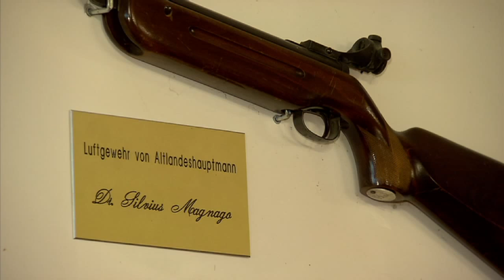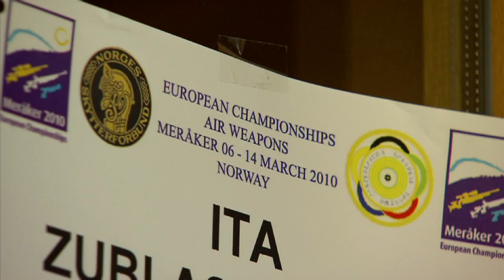Porträt Petra Zublasing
Als erste Südtirolerin hat die 21-jährige Eppanerin das Ticket für die Olympischen Spiele in London so gut wie sicher in der Tasche.